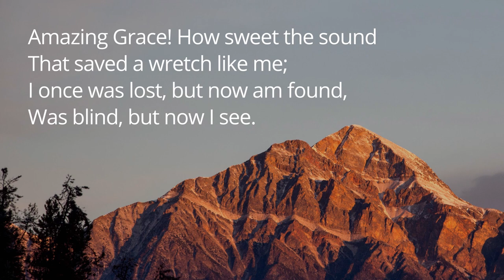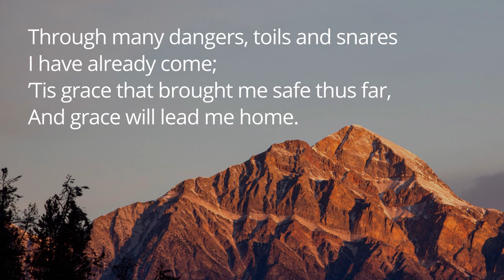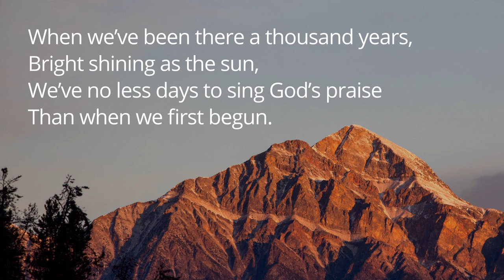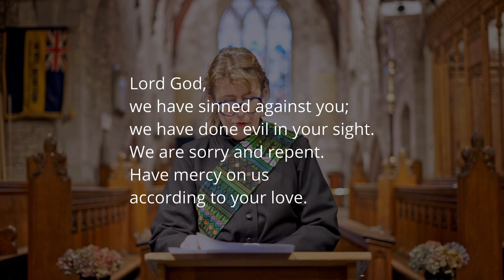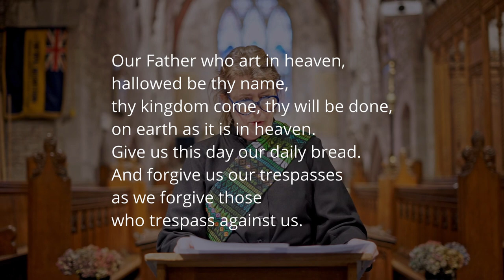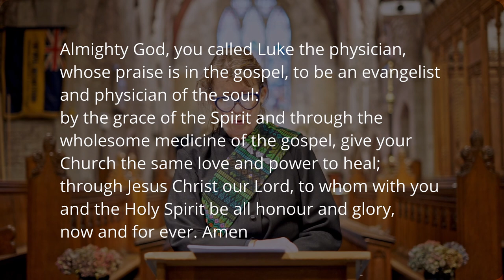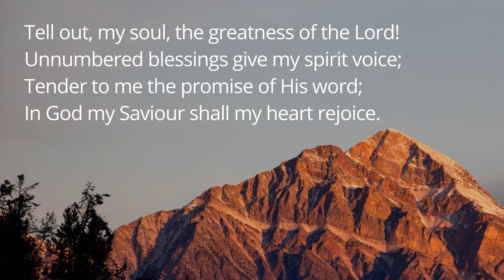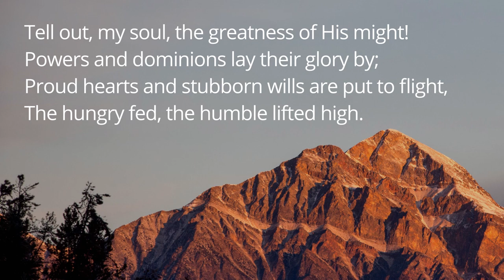Morning Worship from St Edmund's Church, Crickhowell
This special service from St Edmund's Church in Crickhowell is a celebration of the Church Mission Society's worldwide ministry.

Service taken by Revd Annabelle Elletson
Preacher: Paul Thaxter, director of international mission, CMS

Amazing Grace, piano & flute arrangement by John Barnard for Jubilate Music.

Toccata Op. 42 No 1 by Widor, performed by Revd Clyde McLennan